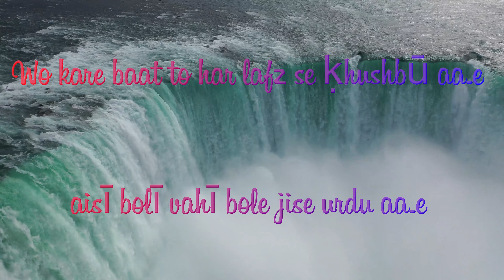Raabit Trailer| Siddhant| World's Great Literature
Welcome to the Raabit a Urdu Poetry Podcast, where we explore the rich world of Urdu poetry and its fascinating history.

Join us as we delve into the works of famous poets like MirzaGhalib, AllamaIqbal, FaizAhmedFaiz, and many more. Each episode features a new poem, read in both Urdu and English translation, followed by a discussion of its themes, imagery, and cultural significance.

Whether you're a lifelong fan of Urdu poetry or a newcomer to the genre, this podcast offers a window into a world of beauty and complexity. So sit back, relax, and let the power of Urdu poetry transport you to another time and place. My Instagram handle is @kahaaniwala_ladka